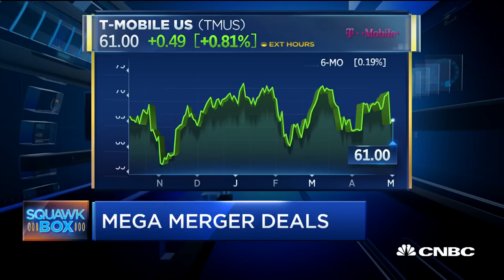Morgan Stanley’s Robert Kindler On Media And Telecom Mergers | CNBC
Robert Kindler, Morgan Stanley vice chairman and global head of mergers and acquisitions, discusses the T-Mobile and Sprint deal and the larger merger market.